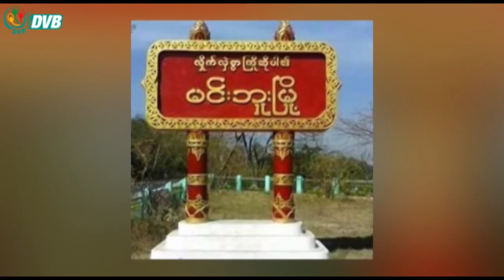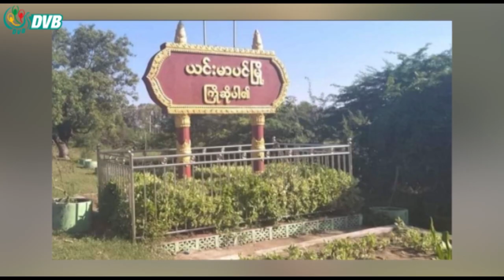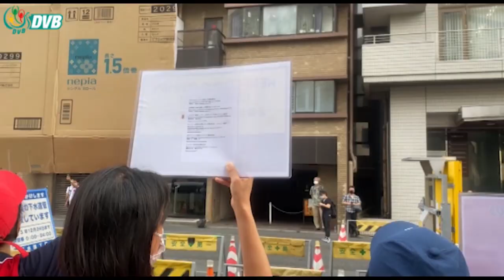ဒီဗွီဘီ ရုပ်သံ ၂၈ ရက် သြဂုတ်လ နေ့လယ်ခင်း သတင်းများ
- မူဆယ်တွင် လူဦးရေ ၂၅၀၀ အတွက် အစားအသောက်လှူဒါန်း။
- လားရှိုးမြို့ သီလရှင်အပါး ၅၀ ဝန်းကျင် ကိုဗစ်-၁၉ ရောဂါပိုးကူးစက်ခံရ။
- ယင်းမာပင်နှင့်ပုလဲမြို့နယ်ကြား တိုက်ပွဲတွင် စစ်​ကောင်စီဘက်က ၅ ဦးထက်မနည်း သေဆုံး။